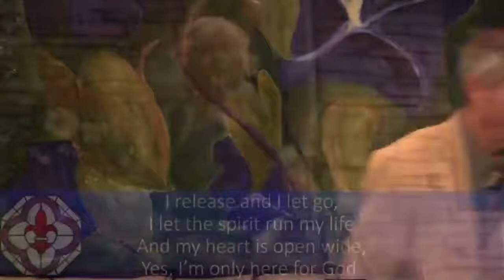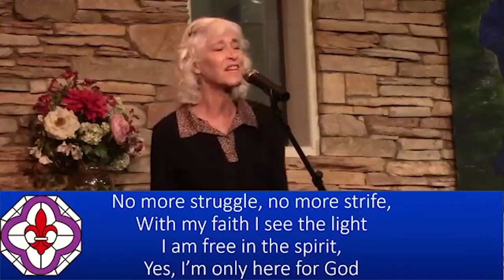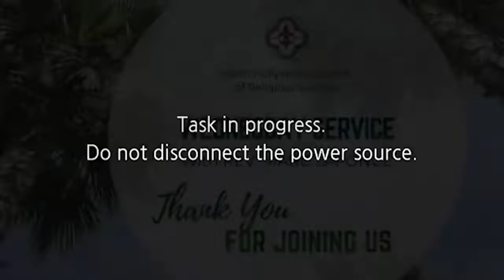Wednesday Talk - “Half Empty, Half Full, or Overflowing?” - Rev. Marc Laponce, 06/09/21 - NHCRS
with Rev. Marc Laponce {talk begins at 00:00}

Join us LIVE on Sundays at 9:45 a.m. PST
and Wednesdays at 7:00 p.m. PST on Facebook and Zoom